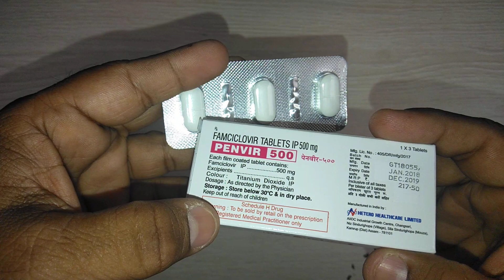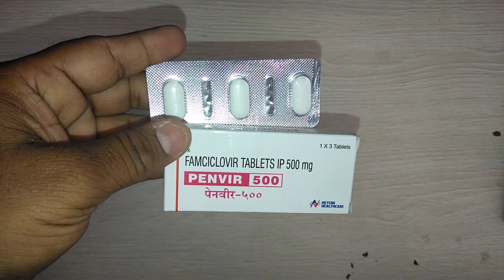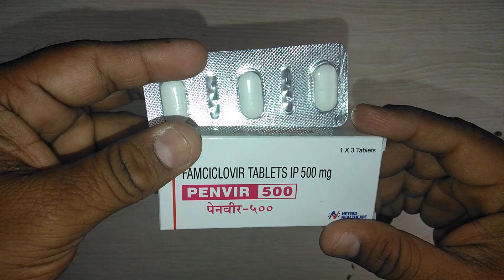Penvir Tablets review Shingles: Symptoms, Treatment, and Prevention